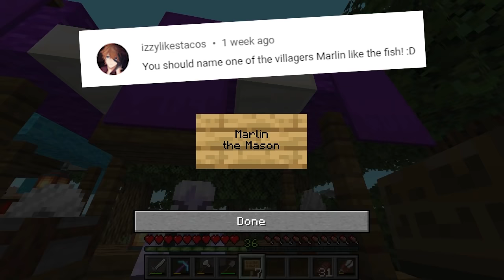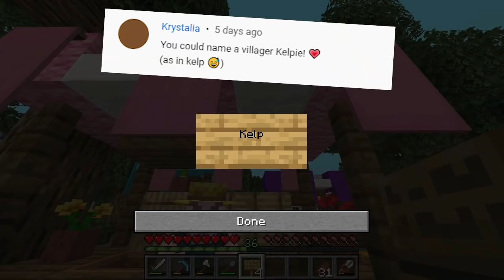Ocean Villagers | Ep. 3 | Minecraft Empires 1.17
Empires SMP is a 1.17 vanilla server with some other fun Minecraft Youtubers! Each player chooses a biome to rule over and builds their own empire.